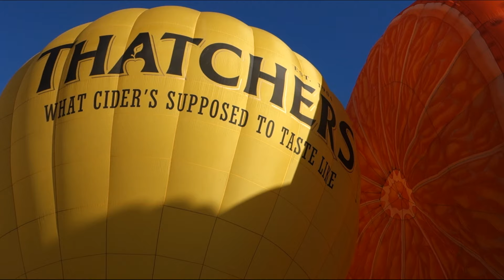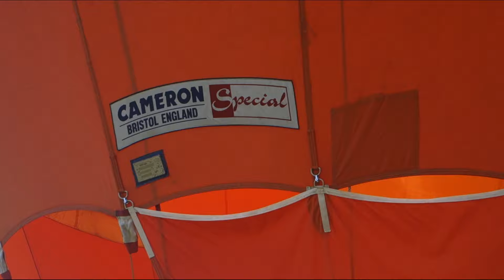MJ Ballooning | Thursday AM Tether | Bristol Balloon Fiesta 2022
Videos from the 2022 Bristol International Balloon Fiesta at Ashton Court Estate. On Thursday morning we tethered our orange special shape alongside 7 other balloons for ITV's Good Morning Britain.